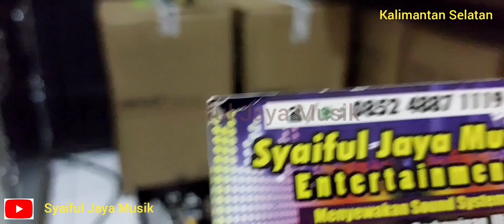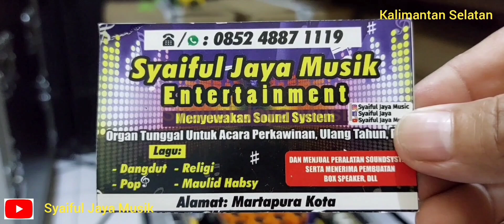Merek Elco & Transistor Yang Dipake Power Ashley V18000TD